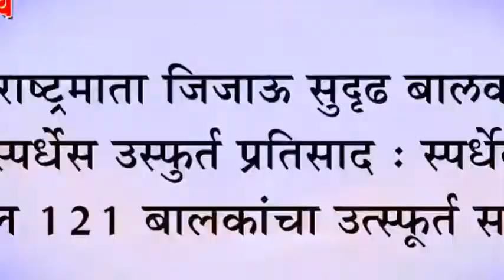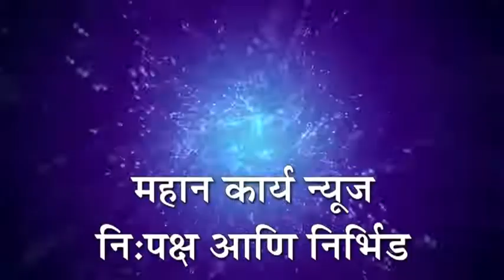राष्ट्रमाता जिजाऊ सुदृढ बालक स्पर्धेस उस्फुर्त प्रतिसाद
राष्ट्रमाता जिजाऊ सुदृढ बालक स्पर्धेस उस्फुर्त प्रतिसाद : स्पर्धेत तब्बल १२१ बालकांचा उत्स्फूर्त सहभाग